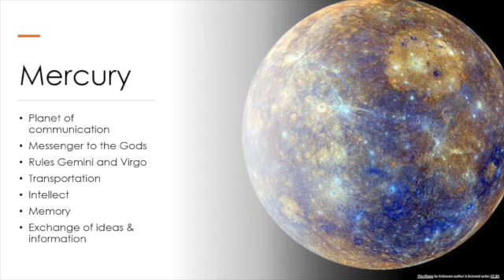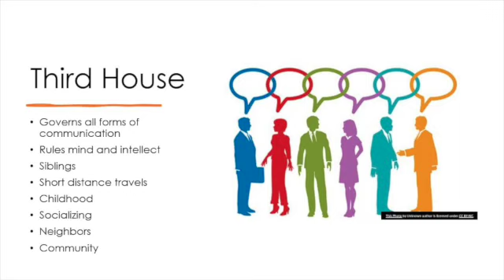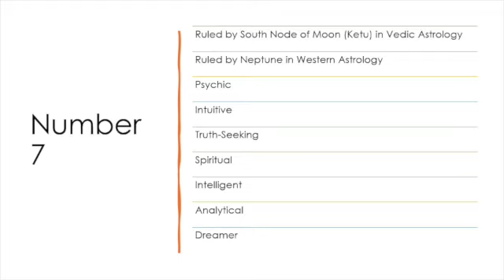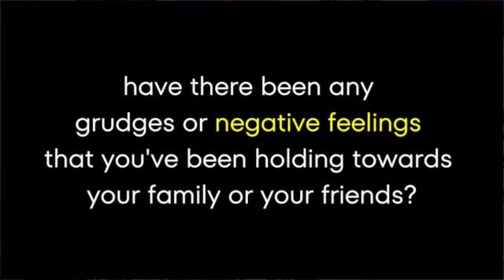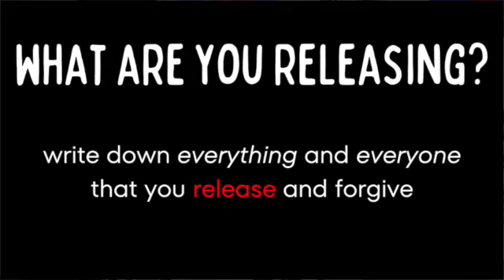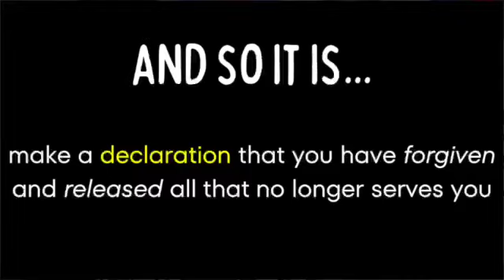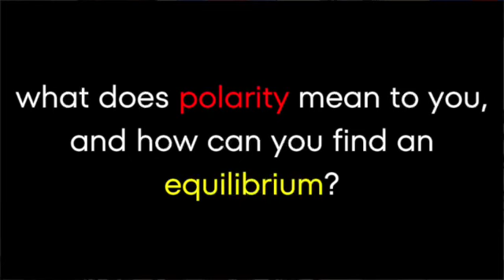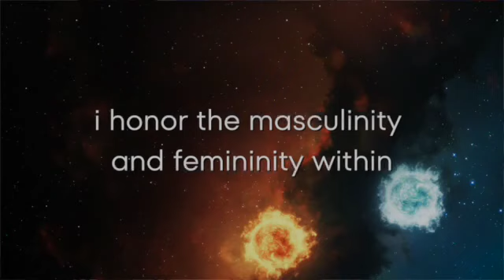Gemini Full Moon December 2022 | EVERYTHING You Need to Know About the COLD Moon ! 🌕♊️💙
The Gemini Full Moon is happening on  December 7, 2022 at 11:08 p.m. EST. This full moon, also known as the Cold Moon, or the Long Night Moon, is ALL about processing & communicating your feelings!

In this video, we discuss the energy of the full moon, the numerology correspondence, and THREE things that you can do to BEST utilize this energy.

If you stay until the end, I share with you POWERFUL affirmations to use during this month.

TIMESTAMPS
0:00 Intro
0:39 Gemini Energy
2:08 Moon in Gemini
4:39 Numerology Correspondence
6:17 3 Things to Do
11:05 Affirmations
11:22 Final Thoughts